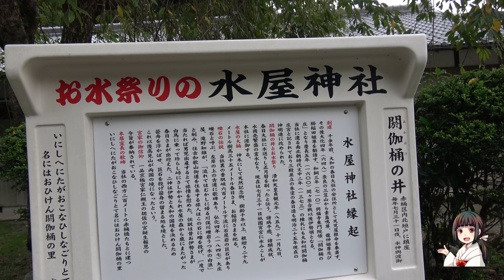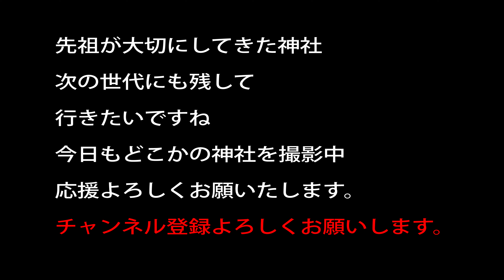水屋神社【大和と伊勢の国境らしいです礫石伝承春日の神と伊勢の神で国境を決めた】三重県松阪市飯高町赤桶２４０２−１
神道手引きの本をお求めになりたい方はこちら

祖霊社出資

天照大神イラストボードを寄贈

豊玉姫神社（鹿児島県）
豊玉姫イラストボード寄贈

宇佐神宮
修繕費用寄付

20～30万以上神社があります。　実はコンビ二よりも多い